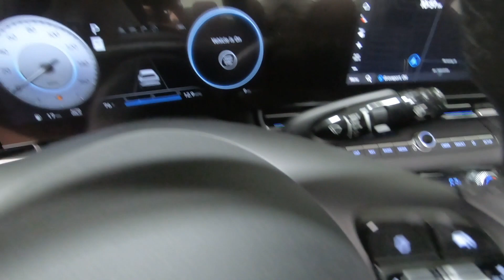New 2024 HYUNDAI ELANTRA SEL IVT Car For Sale In Columbus, OH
Please visit Ricart Hyundai to view this New AMAZON GRAY 2024 HYUNDAI ELANTRA SEL IVT for sale near Columbus, Ohio.

Stock #: HCR1198

Description:
2024 HYUNDAI ELANTRA SEL IVT
New 2024 Hyundai ELANTRA Car is For Sale in Columbus, Ohio. This model has a 2.0 L engine, 1-Speed CVT w/OD transmission, and is finished in Gray paint. Whatever questions you might have about this vehicle, you can be certain that our sales advisors can assist you every step of the way. On top of that, our financing experts are prepared to help you find the lease or finance option that is right for you. Find us at 4255 S Hamilton Road in Groveport, OH 43125, servicing customers throughout Central Ohio.